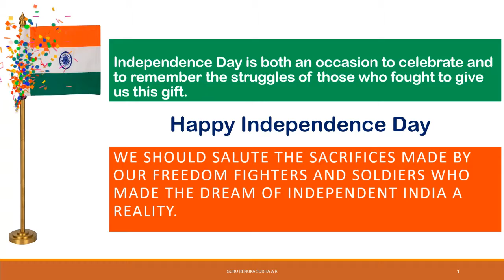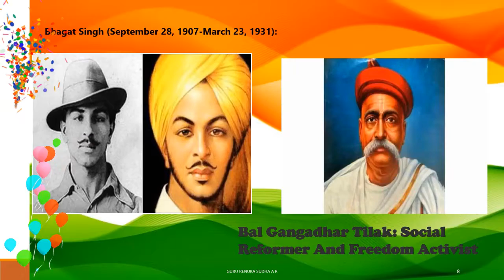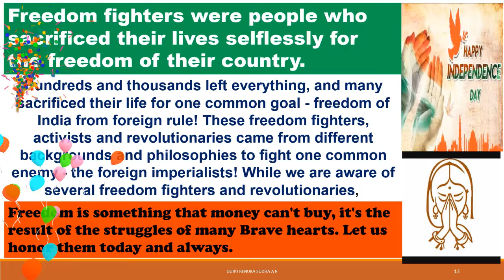Happy Independence Day wishes with Great salute to Freedom Fighters of our country INDIA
Freedom is something that money can't buy, it's the result of the struggles of many Brave hearts. Let us honor them today and always
                   Freedom fighters were people who sacrificed their lives selflessly for the freedom of their country
                   Hundreds and thousands left everything, and many sacrificed their lives for one common goal - freedom of India from foreign rule! These freedom fighters, activists, and revolutionaries came from different backgrounds and philosophies to fight one common enemy - the foreign imperialists! While we are aware of several freedom fighters and revolutionaries

1)Importance of day and date
 2)Inspirational thoughts
3)Motivational Quotes
 5)Maths NCERT-syllabus related high school notes
6)About Greate personalities
7)Health & fitness, yoga
8)scientific measurements of measure videos and
 9) Kannada poets and also